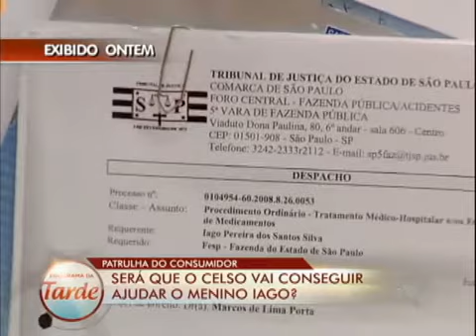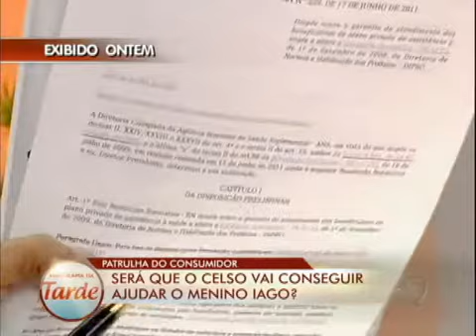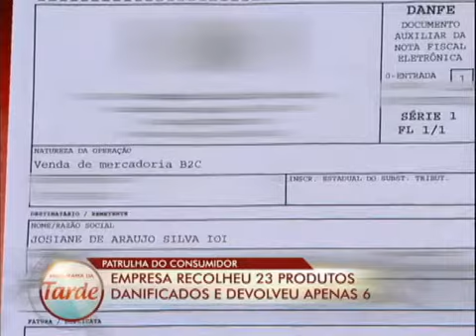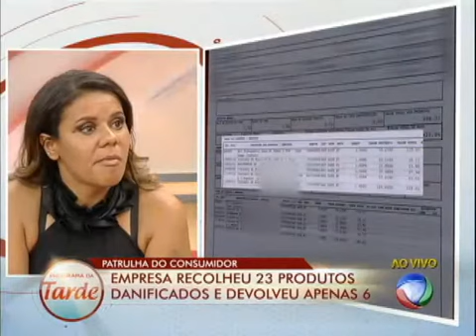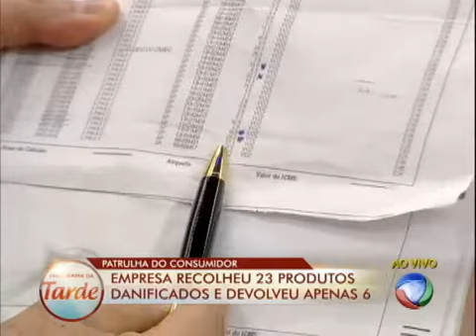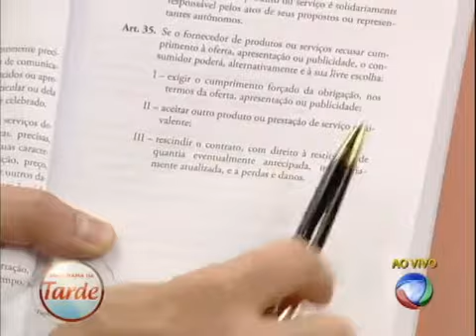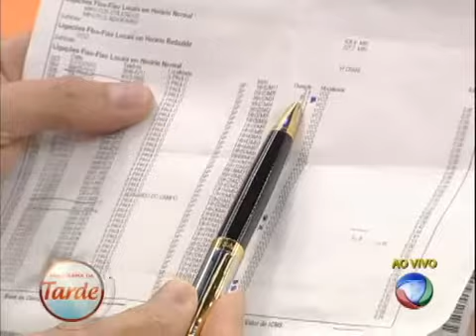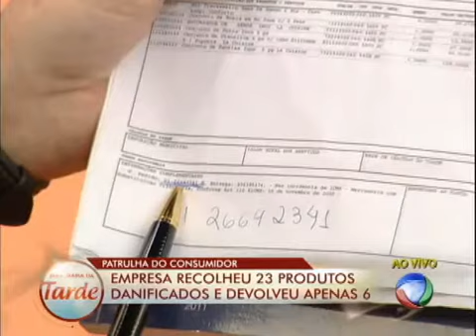Empresa retira mercadoria com defeito, mas devolve só parte do dinheiro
Veja como ficou a situação do garoto com necessidade especial e acompanhe o caso de Josiane de Araújo. Ela comprou uma série de produtos, que vieram com defeito. A empresa retirou a mercadoria, mas devolveu apenas uma parte.